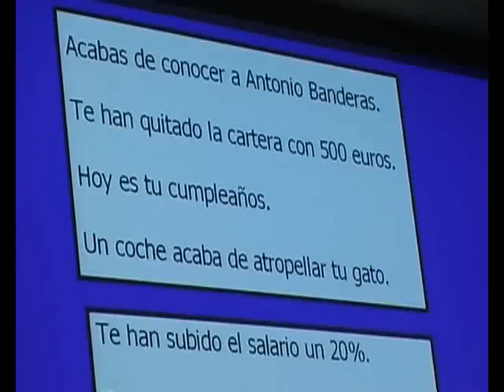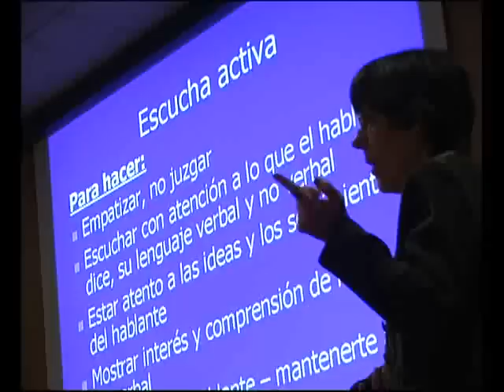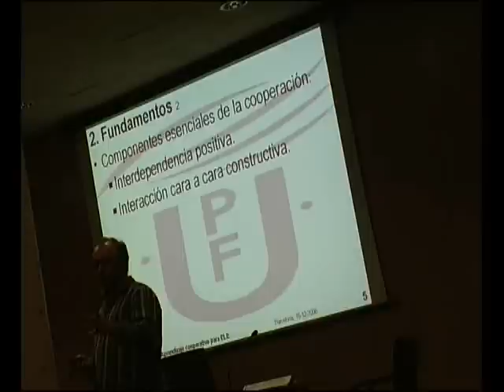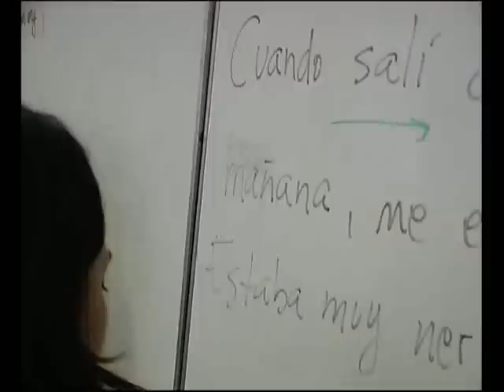Encuentro Práctico de profesores de ELE. Barcelona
Jornadas anuales para profesionales dedicadas a la enseñanza del Español como Lengua Extranjera.
Organizadas por International House Barcelona y Difusión, estas jornadas nacieron en 1992 con el objetivo de crear en Barcelona una plataforma permanente de formación para el profesorado de ELE basada esencialmente en el intercambio de experiencias y materiales. Asimismo, y manteniendo el carácter básico de la cita, en los últimos años se han añadido varias sesiones teóricas impartidas por destacados ponentes del ámbito de la enseñanza de lenguas extranjeras.